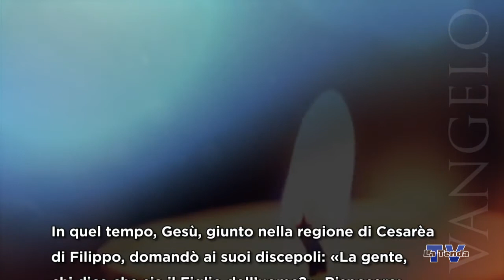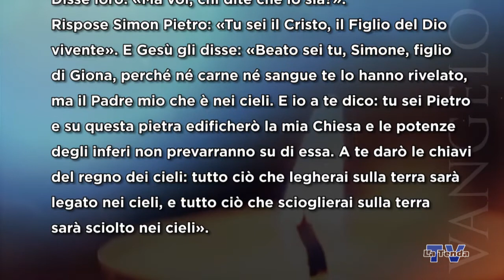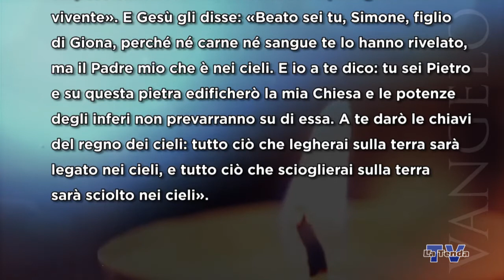Quaresima 2021 - Lunedì 22 febbraio 2021